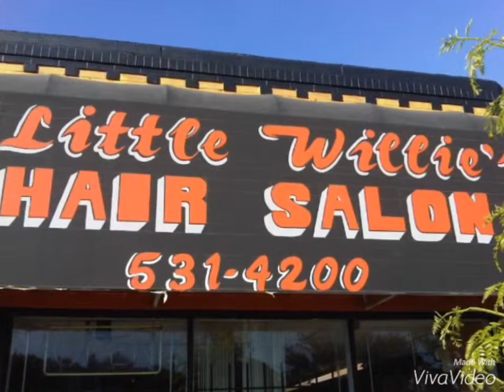The Godfather of Hair Little Willie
Production video editing and social media marketing by kaRen Littleton Green Mile Media Production.